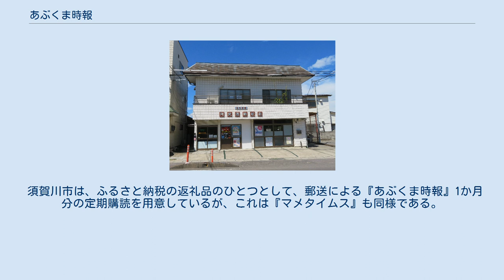あぶくま時報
『あぶくま時報』（あぶくまじほう）は、福島県須賀川市を中心に周辺地域を対象として刊行されている日刊地域紙。
 戦前から地域紙が複数刊行されていた須賀川町で、戦後いち早く1946年2月11日に創刊された地域紙が、『阿武隈時報』である。
母体となったのは、後に須賀川商工会議所へと発展した商工業者の団体「須賀川経済振興会」であった。
プランゲ文庫に残された1949年までは、週2回刊で発行されていた。
1947年1月11日には『マメタイムス』が創刊され、やがて日刊化した両紙は、その後も長く地元の地域紙同士として競争を続け、現在まで存続している。
 『阿武隈時報』は1970年にオフセット印刷を導入した。
1990年には、新社屋を建てて輪転機を更新し、判型をそれまでのタブロイド判からブランケット判に大型化した。
さらに1994年には、紙名が『あぶくま時報』と改められた。
 2014年にはマスコットキャラクターとして「あぶくん」「あぶこちゃん」を誕生させた。
 配達対象地域は、発行拠点であり、夕刊として配布される須賀川市を中心に、翌朝に配布される鏡石町、天栄村にも及んでいる。
 須賀川市は、ふるさと納税の返礼品のひとつとして、郵送による『あぶくま時報』1か月分の定期購読を用意しているが、これは『マメタイムス』も同様である。